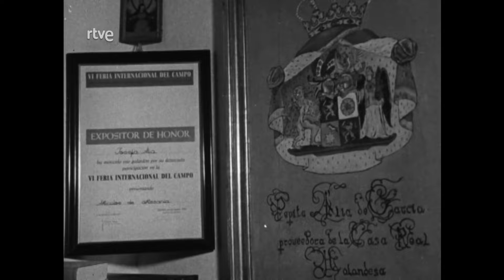Aquí España: Lagartera | RTVE Archivo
Un retrato de la localidad toledana de Lagartera.